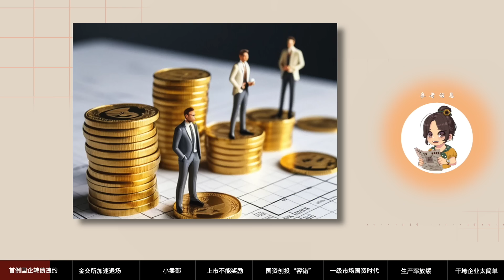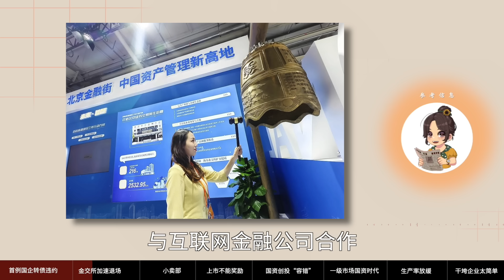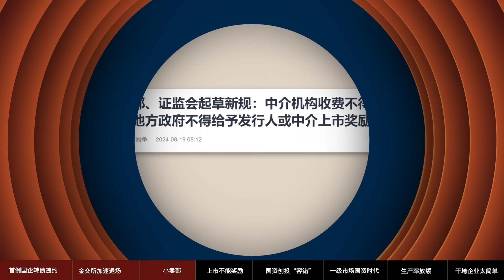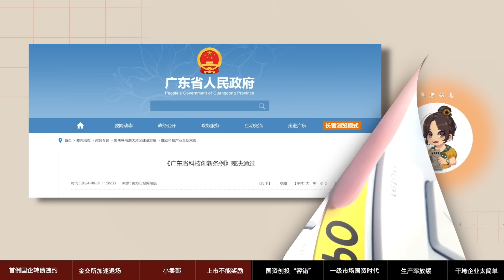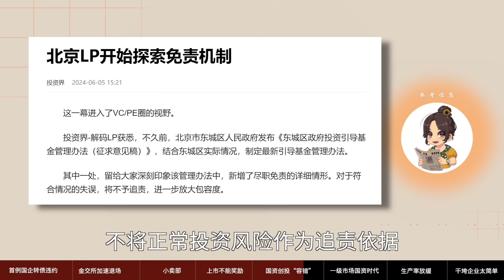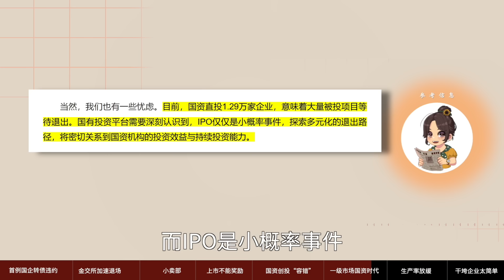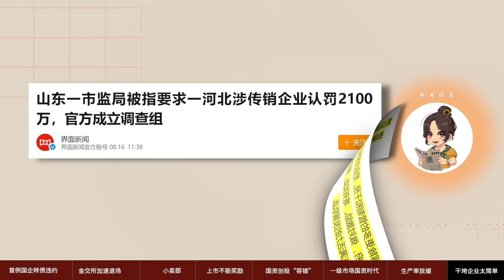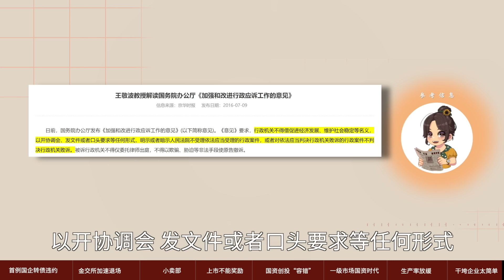【参考信息第326期】国资创投“容错”；干垮企业太简单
中山国资岭南股份触发全国首例国企可转债违约，《证券时报》头版发文：国企可转债的刚兑信仰该放下了，不过又有转机，当地国资打算在10万以内兜底。地方金交所加速退场，目前法院累计的金交所产品纠纷有上万宗，主要定融产品爆雷。国家拟规定地方政府不得以上市结果为条件给予奖励；广东明确国有天使投资基金、创业投资基金的考核不以国资保值增值作为主要指标。山东成武县市监局人员称“干垮一个企业太简单”，是不是断章取义？